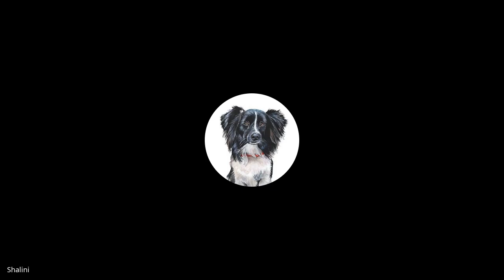B.COM HONOURS - Induction Programme 2021 08 27 at 21 36 GMT 7